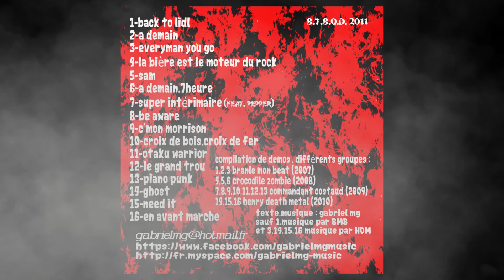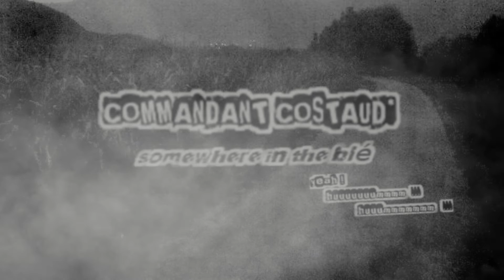Commandant Costaud - Be Aware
Un titre du Commandant Costaud (2009)
Contient plusieurs samples des voix françaises des films Mistery Men et The Calamari Wrestler ainsi qu'un extrait de Endless Nameless (Nirvana).